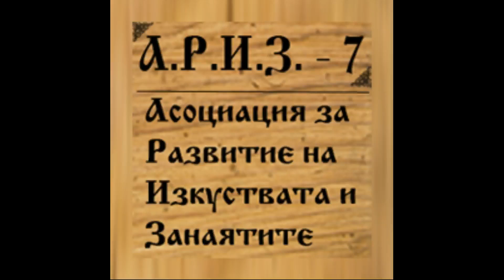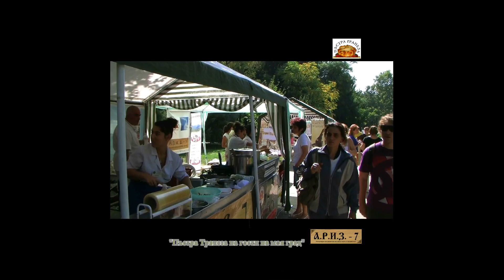Пъстра трапеза Велико Търново 20122 Chef Radoslav Mashkov DAY 1